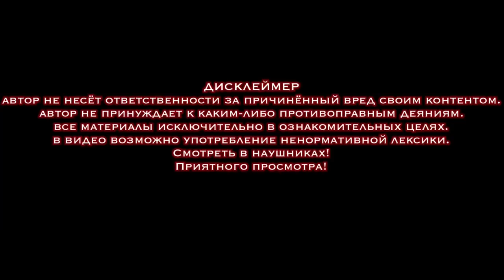ОБНАРУЖИЛ ПОЛТЕРГЕЙСТА В СТАРОМ ДОМЕ. I FOUND A POLTERGEIST IN AN OLD HOUSE.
Обязательно вернусь в этот дом,выясню что породило эту сущность.